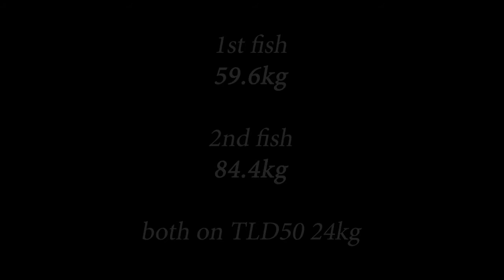Waihau 2019 with The Optimist